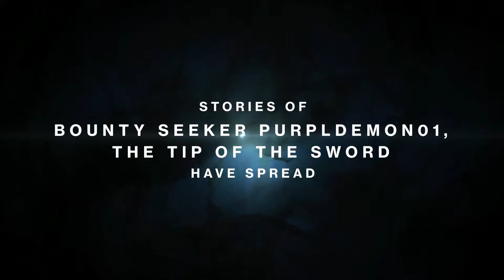Destiny Legend of Titan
With the arrival of the Taken King it is time to unite guardians and face Orryx and unite him with his son.

As some of you know, I am a big Destiny fan and thanks to Bungie, all Guardians now have their own personalized trailer for each of their Guardians. This trailer is for my beloved titan.